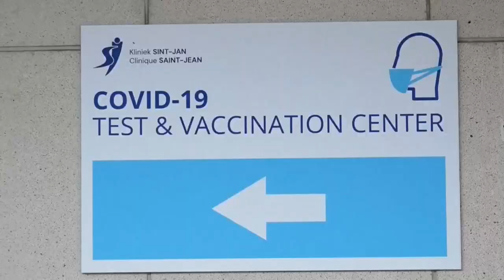La Comisión Europea planea demandar a AstraZeneca por entregar menos vacunas de las acordadas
La Comisión Europea (CE) está ultimando una demanda contra AstraZeneca con la intención de llevarla este viernes ante los tribunales belgas por incumplir el contrato -al entregar menos vacunas de las previstas- y este jueves anunció que no le comprará 100 millones de dosis adicionales a los que tenía derecho.

¡Visítenos!